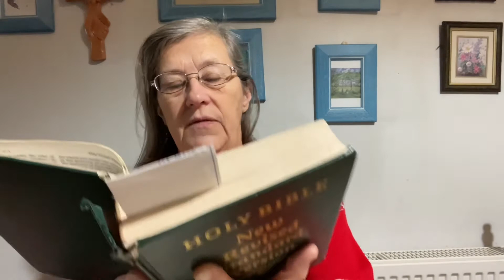Morning Prayer 8th December 2020